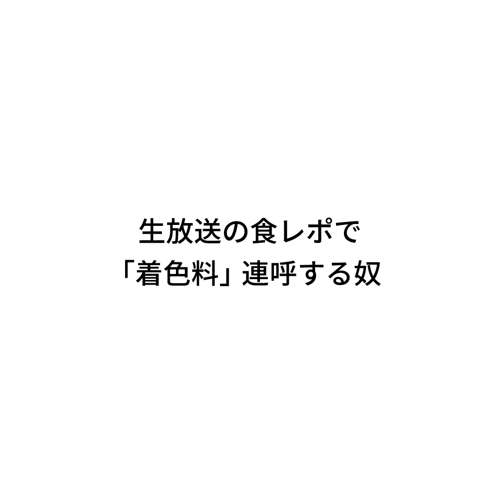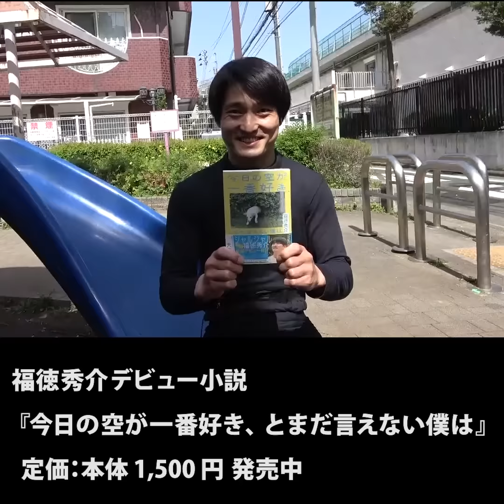『生放送の食レポで「着色料」連呼する奴』ジャルジャルのネタのタネ【JARUJARUTOWER】